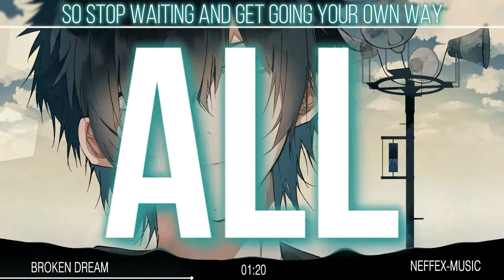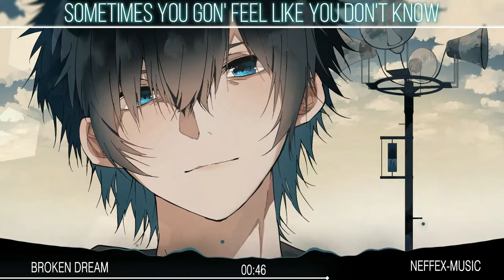Nightcore -Broken Dream ( Lyrics )( NEFFEX )✔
First comment? I pin and love my favourites

▬▬▬▬▬⚠️ ( Song Information ) ⚠️▬▬▬▬▬

📌 Artist: NEFFEX
📌Original Video: Take Me Back Again
📌 🎨 Artwork

▬▬▬▬▬📋 ( Tags ) 📋▬▬▬▬▬
▬▬▬▬▬⛔️ ( Copyright ) ⛔️▬▬▬▬▬